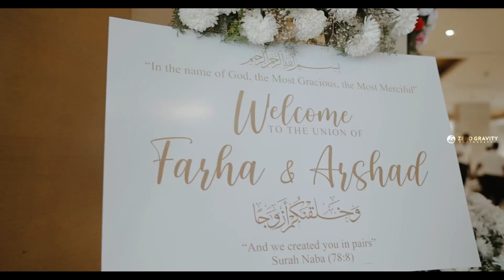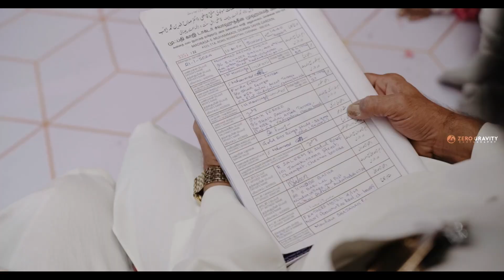Farha weds Arshad Nikkah Highlights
Farha Weds Arshad